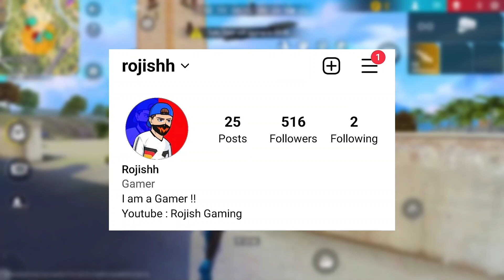Top 3 Record Breaking 1VS6 Clutch By Smooth 444 😱🔥 Nonstop Gaming Reaction